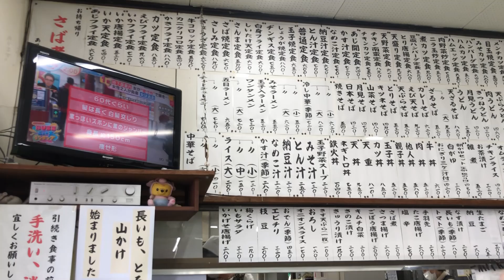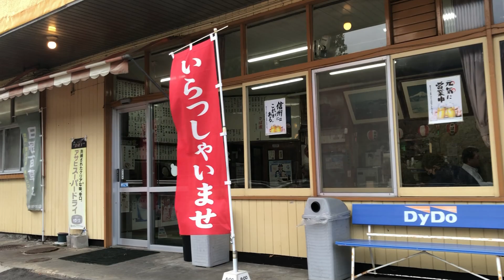【うわさの食堂】メニュー多し！長距離トラックドライバー達がリピしまくる、アノ食堂へ🍚二次元と会話しながらぼっち飯するオジサンの末路と ゼツ飯 食堂SS（しょくどうえすえす）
信州に伝わる伝説の名店、それは昭和の香りしかない「食堂SS」
長距離トラックが行き来する国道沿いの一軒家は、どでかいトラック達がずらりと並ぶ。仁義も野郎シリーズも大好きな俺は、行かずにはいられない。
信州に移住して孤独すぎる俺はとうとう2次元の相方を創造してしまったが、視聴者に引かれること間違いないが、今後もリアクション動画で僕をサポートしますのでよろしくおねがいします。

※東映さんのトラック野郎シリーズ劇中のロケーションと食堂SSは無関係です。あくまで世界観として映画予告編を引用させていただいております。

■NLエヌエルー長野編ー
長野県木曽郡開田高原に暮らすANDIが配信。
薪ストーブ、薪割り、渓流釣り、アウトドア、森の生活、旅日記など、つながれない暮らしぶりを発信しています。

私ANDIは東京生活約20年の後、突然信州に移住、もともと出身が岐阜であるため、山には慣れているものの、いまだに苦労の連続。春夏秋冬を通して森にまつわるストーリーやアイデアをコンテンツにしています。少しでも皆さんのお役に立てたり、こんなところもあるんだなー的に見ていただければありがたいです。

車中泊　長距離トラック

ディーくん イラスト制作協力　もっちさん